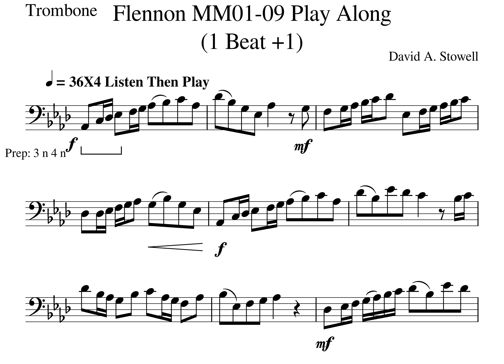MM01a 1 Beat 1 Flennon Play Along Tempo 36X4 Listen Then Play